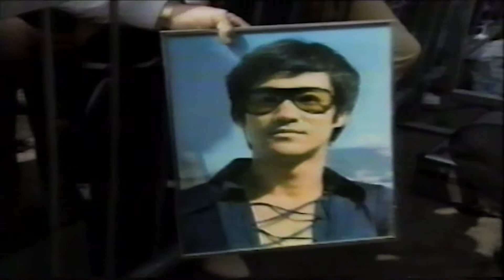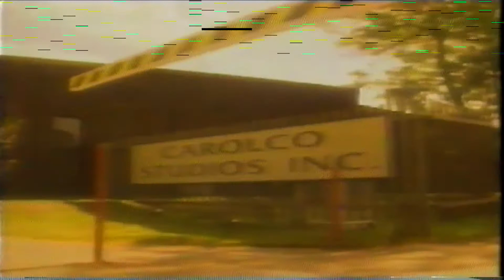Hardcopy Special Report: The Death of Brandon Lee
David Carradine talks about the loss of Brandon Lee and the eerie similarities between Bruce & Brandon's deaths